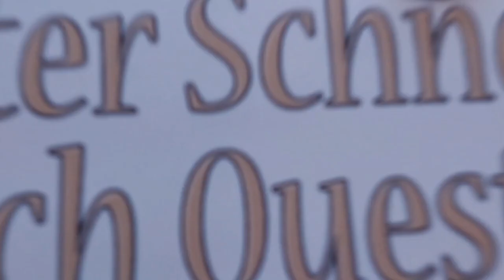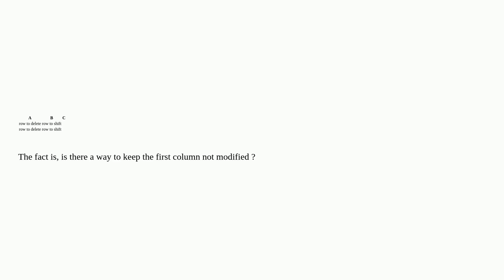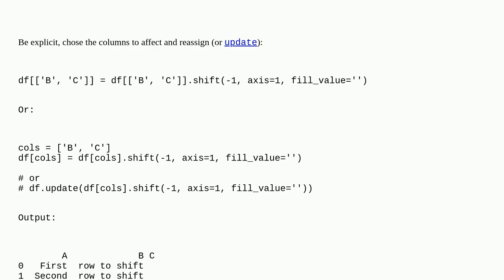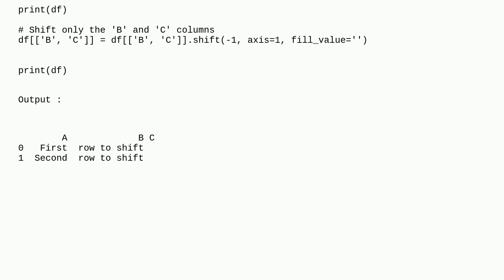Shift column in dataframe without deleting one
A special thanks goes out to the community

  shift pandas dataframe python